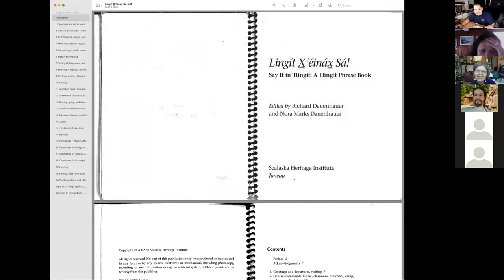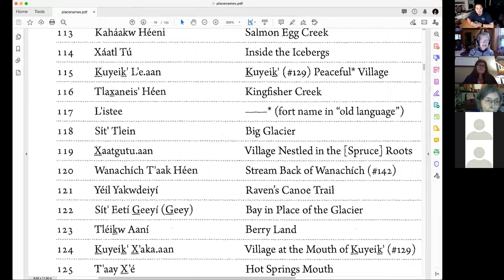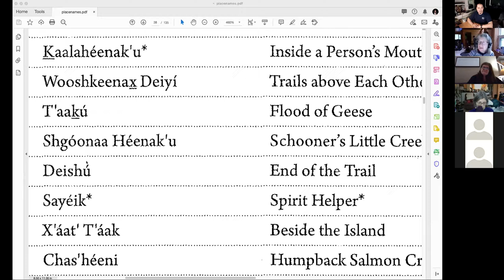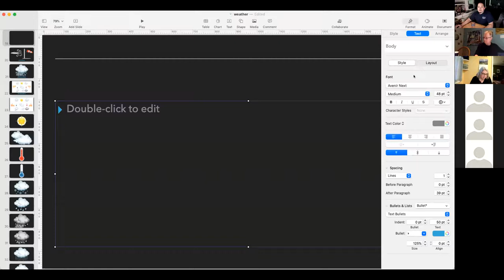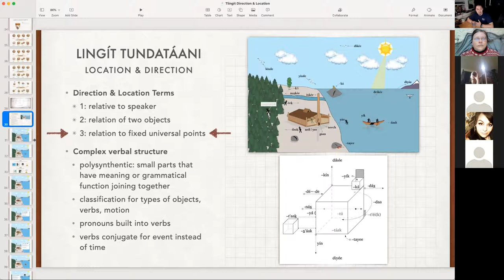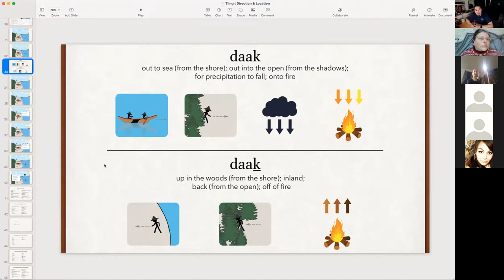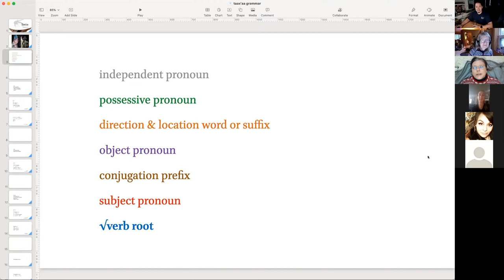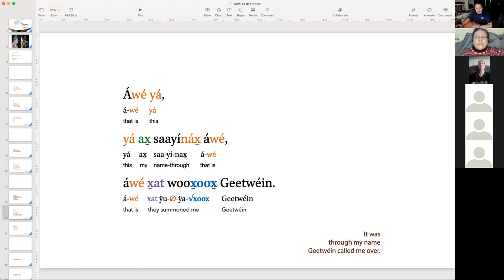Áa Ḵaa Ée Dultóow Yé – June 02, 2021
Wooch een yoo x̱ʼatudli.átk, Lingít X̱ʼéináx̱ Sá, placenames, names & compound nouns, direction & location, Spiritual & cultural concepts, Táaxʼaa